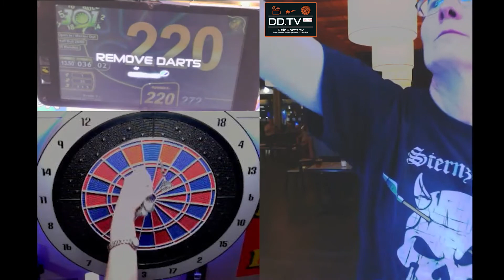Catalunya Beach Cup 2022 - Damen WarmUp - Sabine Jansen vs. Maja Rüter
Catalunya Beach Cup 2022
Damen WarmUp

Sabine Jansen vs. Maja Rüter

Ausschnitt des Streams vom 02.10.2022 aus dem Hotel Papi in Malgrat de Mar beim Catalunya Beach Cup 2022